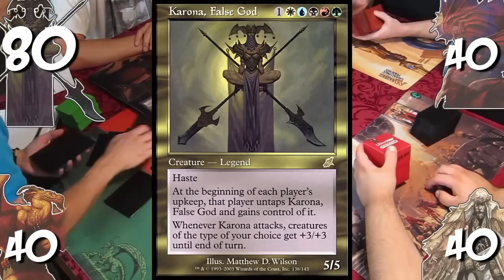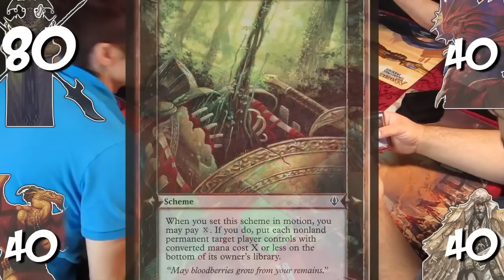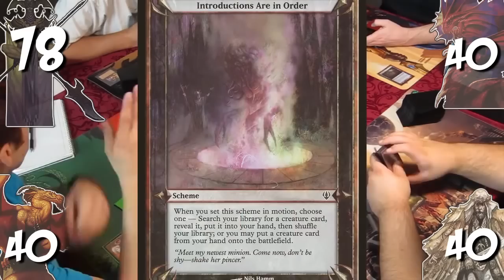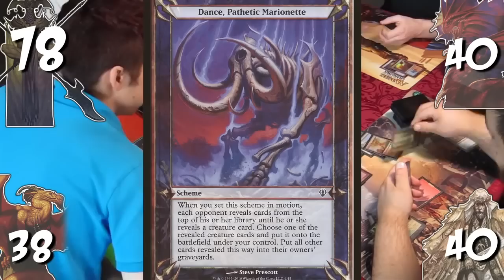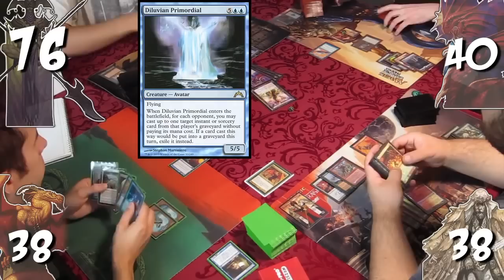MTG Archenemy Commander Karona v Numot v Niv Mizzet v Hazezon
This is a game of MTG Commander (EDH) Archenemy featuring Karona, False God as the Archenemy up against Hazezon Tamar; Niv-Mizzet, the Firemind; and Numot the Devastator. Will the Archenemy be victorious?